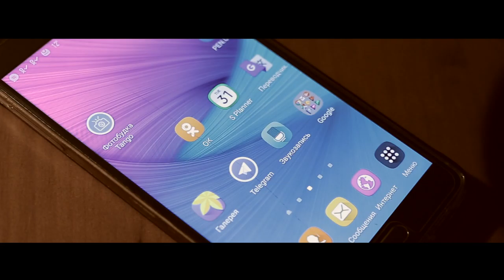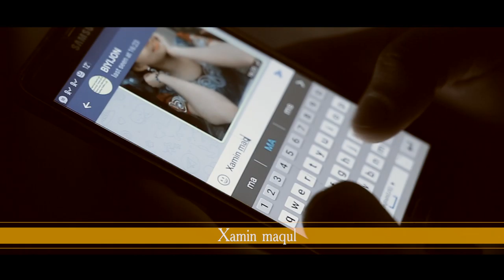Gayrat Video Plus Love Story